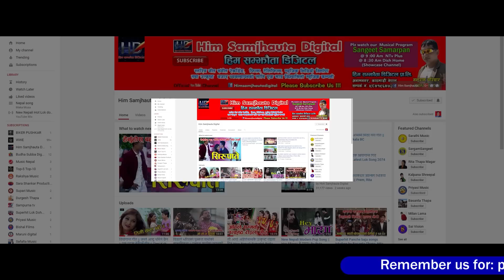प्रकाश सपुतको मौलिक दोहोरी गित ||के दिउ मेरो मायालाई || Praksh Saput New Song 2079 FT Dhurba,Rashmi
Him Samjhauta Digital Presents :- Ke Diu Mayalai

🎶  Audio Credits:-

♪ Song:- Ke Diu Mayalai

♪ Vocal:- Bimal Pariyar & Sita Mjahi

♪ Lyrics:-Sita Mjahi

♪ Audio/video:-
Him Samjhauta Digital Pvt. Ltd.

🎬️ Video Credits:-

🎬 Artists:- Prakash Saput/Dhurba Himali/Rasmi Tamang/Apekshya bashyal

🎬 Cinematographer:- Karan Chasir

🎬 Editor:-Amar Shakya

🎬 Managing Director:-
Nandaram Pariyar